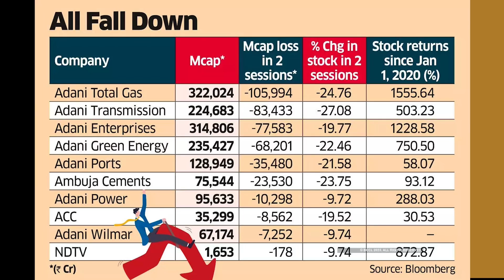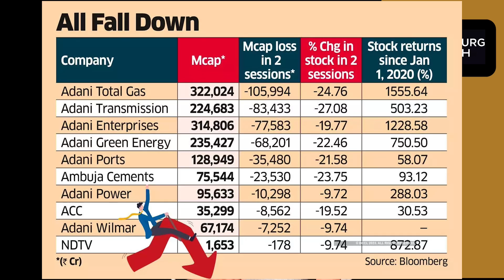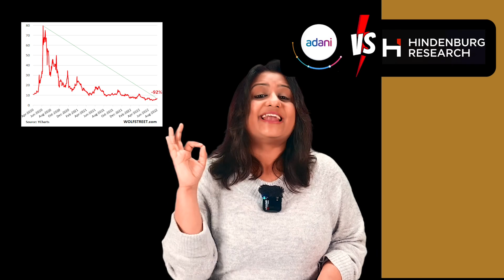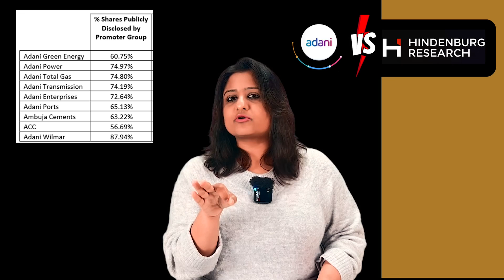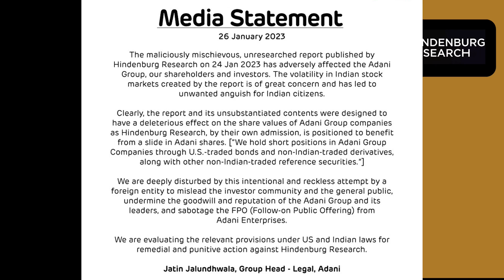Adani vs Hindenburg | Is it a Scam or Trap | क्या stock Market और Crash होगा